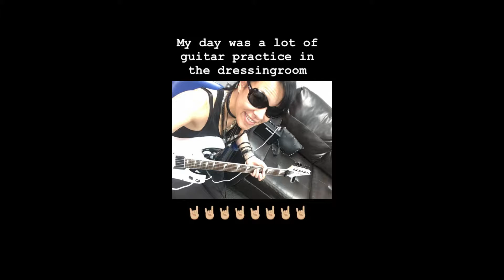Jen Majura Instagram Story St. Louis Jul 2018